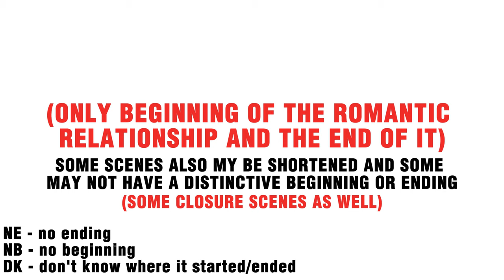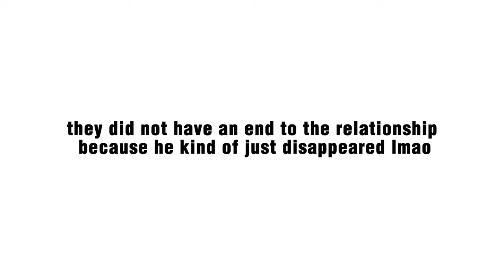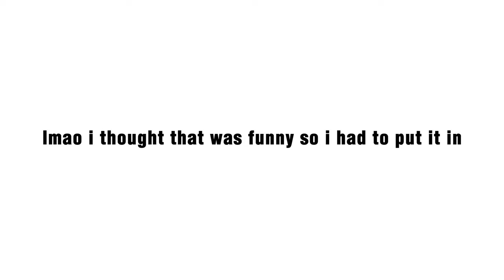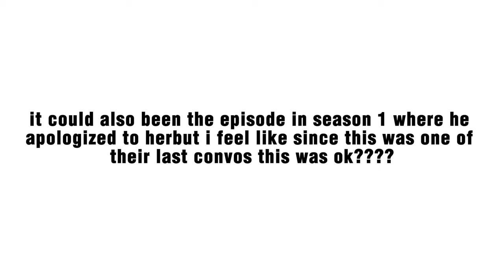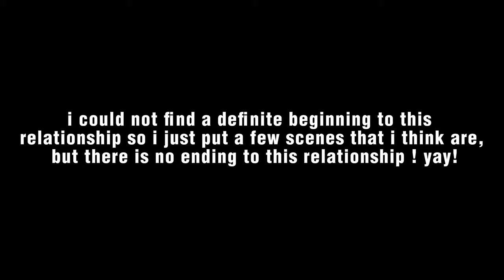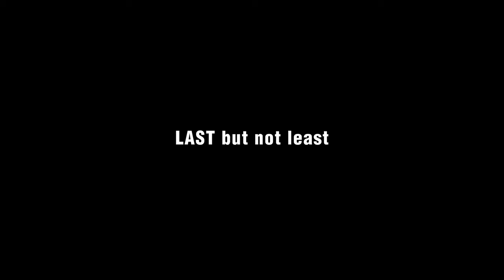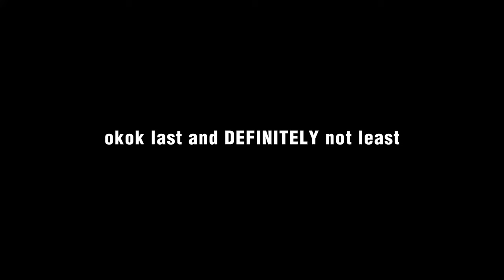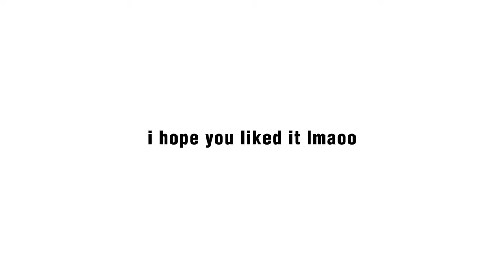hsmtmts relationships: first and last scenes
please fill out my hsmtmts content survey!

time stamps 🫶
intro - 0:00
13 - 0:10
12 - 1:25
11 - 2:31
10 - 4:18
9 - 5:15
8 - 7:54
7 - 9:02
6 - 12:26
5 - 13:54
4 - 14:50
3 - 16:40
2 - 19:04
1 - 22:23
bonus - 21:53
outro - 25:16

content surveys!

xo lizzie